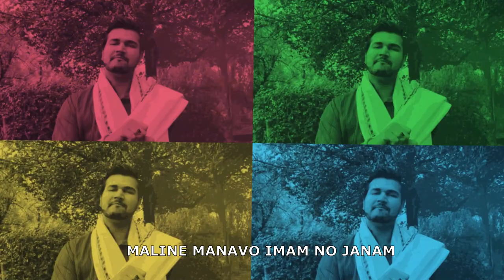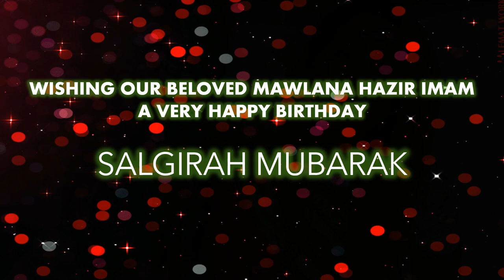HBD MAWLA | SALGIRAH SONG | UNI-T MUSIC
HBD MAWLA | UNI-T MUSIC

A musical birthday greeting to our beloved Mawlana Hazir Imam by various Ismaili artists from around the world.

Music Composer and Lyricist: Riaz Karim Virji
Music Production & Programming: Abdul Merchant
Singers: Farah Mitha, Nida Moledina, Raheel Amirali Mithani, Feddy Fap , Gulsimo Islombekova, Zain Hashmani
English Lyrics: Farah Mitha (co-composer)
Rap Lyrics: Feddy Fap
Supporting Vocals: Chaahat Dhukka & Riaz Karim Virji
Mixing and Mastering: Abdul Merchant Studio
Executive Producers: Alnoor Tharani, Sharif Maredia & Shan Khawaja
Exclusive Media Partner:
Koffee With Jalal@Jalal Ismail-ladak